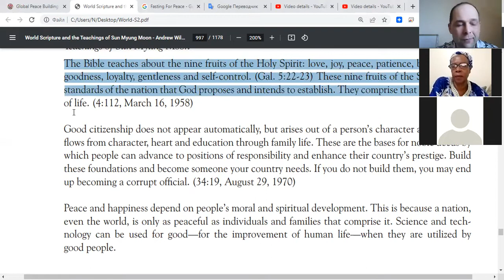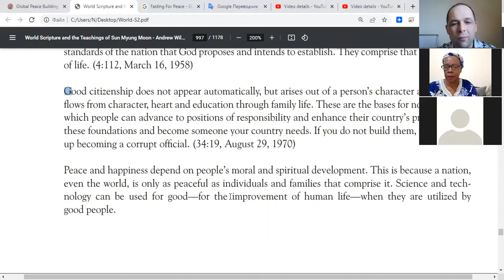Today's Global Prayers Chain – Join daily interfaith mass service For Peace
Hello 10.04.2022 please join GlobalPrayerChain to Save and Bless 7B+ people, let's unite efforts daily at 19.00 (your local time) with your friends, family, organizations
and PrayWithNick for
- For Peace in Ukraine, Congo, Cameroon, Nigeria, Belarus, Karabah, Yemen, Syria, Israel, Myanmar, Palestine, Kashmir, Pakistan Afghanistan, Sudan, Kazakhstan, India and all hot spots globally as soon as possible
- People that suffered
- True Parents and True children
- For True Mother's health
- Join 40 days prayer, devotions and blessing condition 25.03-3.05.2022 for success of vital marriage blessing events in Europe, Africa, Asia, Americas and all True Parents activities globally;
- Prayer requests:
1. Please pray to Heavenly Parent for total healing of epilepsy autistic Yan Kyrpale this year
2. Please pray to Heavenly Parent to help HTM Cirpala bless 1200+ couples this year
3. Please Pray for Daniil Kyrpala an 10 years old kid - that Heavenly Parent will allow him to speak and get rid of autism-epilepsy this year
4. Please pray for Heavenly Parent's Holly Community good development in Korea, Burundi, Russia, Moldova,EU, South Africa, USA and globally
5. Please pray for Good membership and financial development for global peace building of God's GPBNet
6. Please pray for all human beings globally affected by pandemic
7. Please pray for the success of Interfaith Pilgrimage Second Coming Global Tour - Peace Road.
Aju - Amen

New: Take 1 minute this Saturday at 19.00 your time zone and PrayWithNick in GlobalPrayerChain ForPeace Healing Salvation Prosperity and Blessing, everyone according to his or her own tradition Author of TheWorldOf2020s book Nicolae Cirpala is asking every person on earth.
We all know the power of prayer; let’s storm Heaven and Earth with MessageToBillions
(Please record your Prayers ForPeace video or audio and send to us to be podcasted globally) Since at this very moment people are encountering God and messiah second coming - True Parents in prayers and catching their passion for Peace, Love, Unity, Salvation, Healing and Marriage Blessing!!! Thus join daily at 19.00 (your local time) our online Global Prayer Chain - visionary, meditation and devotions meetings. Together we will change the world and build Heavenly Kingdom - Heavenly Parent's Holly Community in every part of the world much faster even by 2027 - praying, witnessing about God, messiah and share His Words of Life and marriage Blessing. Just join Global Peace Building Network
-Please send your prayer requests to us daily since many prayer wishes where miraculously fulfilled, people get healed and thousands of couples received revival Marriage Blessing!

☛ let's become Best Friends thus please Download my Nicolae Cirpala's Books for life
-post a comment, your ideas at my Vital discussions ForPeace in FB, Twitter
☎ Contact Nicolae Cirpala WhatsApp for Cooperation, for consulting to invite me as motivational Guest Speaker to your events, to Donate, to Volunteer or to receive vital Marriage Blessing ok?